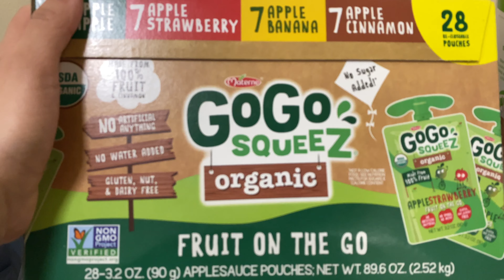DAY IN THE LIFE OF A MOM + MINI ULTA HAUL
Day in the life of a mom. And a mini Ulta haul.

Hey guys I'm back with another video finally. I know its been a while since I posted anything. Life has been crazy! I am back to filming and uploading videos, so I would to know what you would like to see me film next! If you have any video ideas leave them in the comments!

Instagram: @Alyssa_lassig | Fitness account: @fitnesswithalyssa